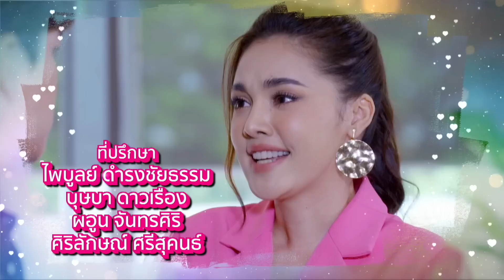เจ้าสาวยืนหนึ่ง | EP.14 (1/4) | 23 ก.ย. 65 | one31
ติดตามชม เจ้าสาวยืนหนึ่ง ทุกวันจันทร์-ศุกร์ เวลา 1ทุ่มตรง ทาง

อัญชัน (เพิร์ธ-วีริณฐ์ศรา) ว่าที่เจ้าสาวที่จู่ๆ ถูกเจ้าบ่าวเทกลางงานแต่ง แถมยังเชิดสินสอดหายแว็บไป จนกลายเป็นข่าวดังชั่วข้ามคืน ทำให้ นิสา (ตั๊ก-มยุรา) เจ้าของธุรกิจคลินิกเสริมความงาม ที่กำลังปวดหัวกับลูกสะใภ้จอมปลอมอย่าง ฟ้าใส (อ๋อลี่ ตติยา)

จึงเกิดปิ๊งไอเดีย เปิดดีลลับ ว่าจ้างอัญชันมาเป็นแฟนกำมะลอให้กับ มาวิน (เต๋า-เศรษฐพงศ์) ลูกชายคนโตของเธอ โดยมีเงื่อนไขว่าอัญชันจะต้องกำจัดฟ้าใสให้ออกไปจากชีวิตของลูกชาย เพื่อแลกกับเงิน 3 ล้านบาท

ติดตามชม ละครเจ้าสาวยืนหนึ่ง ทุกวันจันทร์-ศุกร์ เวลา 1 ทุ่มตรง ทางช่องวัน 31